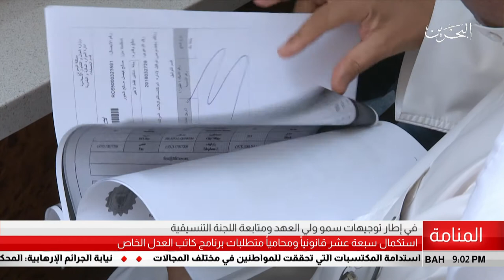البحرين مركز الأخبار : استكمال سبعة عشر قانونياً ومحامياً متطلبات برنامج كاتب العدل الخاص 30-04-2018